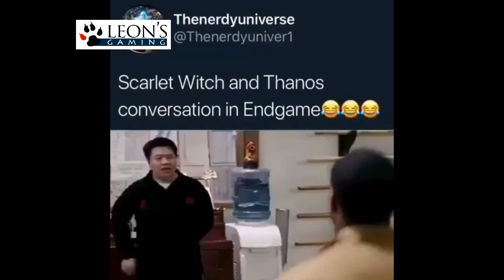WTF crazy talks